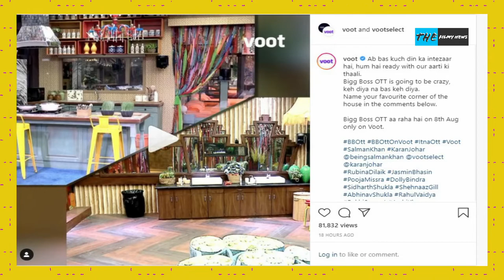Bigg Boss OTT में बदला-बदला होगा घर, अब हॉस्टल लाइफ जिएंगे कंटेस्टेंट!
This Time Bigg Boss House Will Be Bed System Will Also Be Different